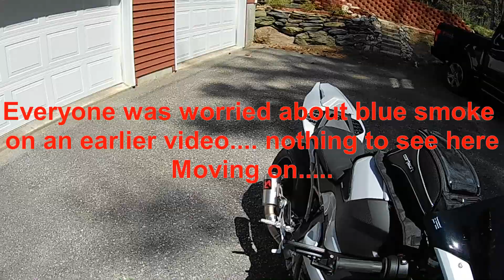BMW S1000RR superbike rides into a Harley dealership, what happens? Includes ride along NH coast.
The point of the video is that nothing happens, no one cares. I actually had one of the salesmen come up, starting talking to me about how incredible the bike is and some of the options I have that he never knew existed. Also, update on my engine and blue smoke that comes out of exhaust at cold start up